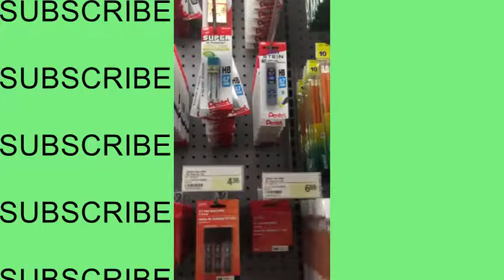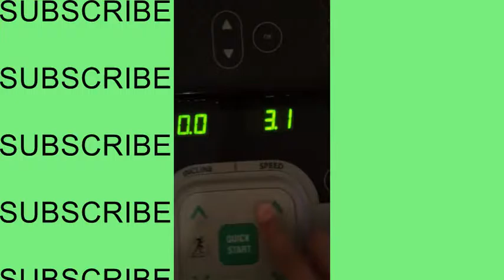7MM PENCIL LEAD AS TOILET PAPER? Vlog #1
The sound got broken, sorry. The sound was working before, but when i post it, it got broken. I figured out what happened, srry won't let this happen again hopefully.